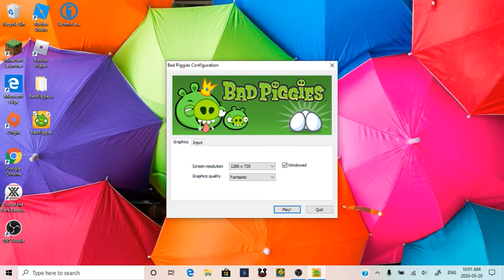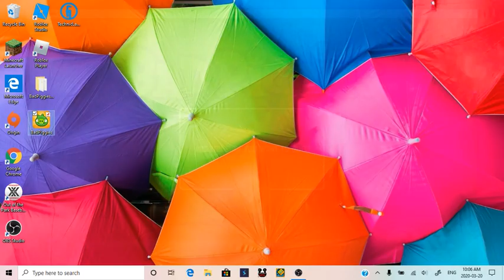Making Houses In Bad Piggies